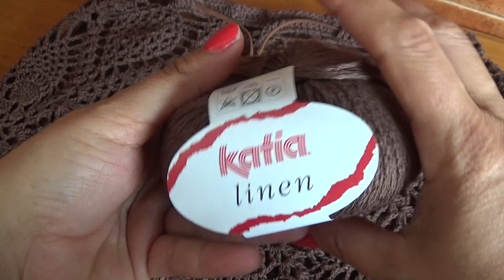Falda estilo bohemio - Parte 1 de 3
Aprende a hacer una falda estilo bohemio para mujer a ganchillo paso a paso.